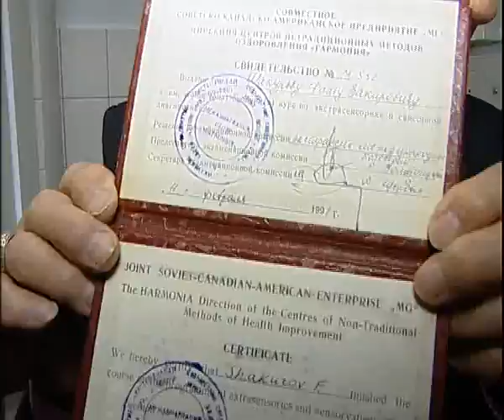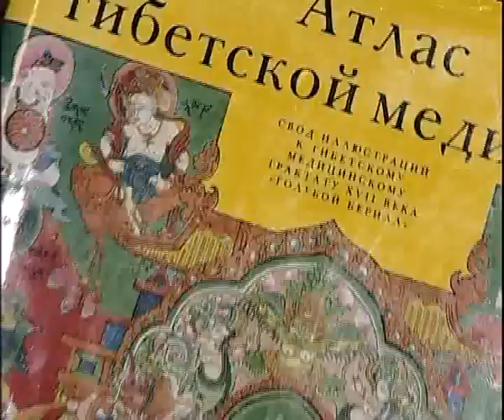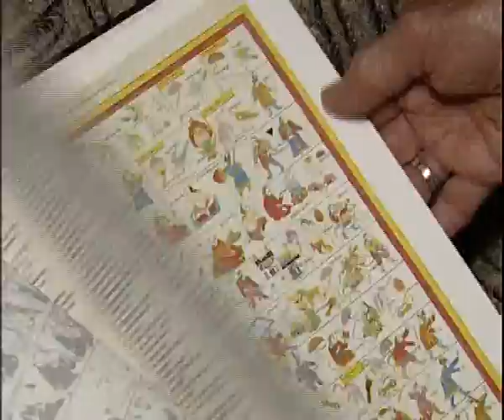Garmonia 9 15 ovners want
Алексей Челейкин - медицинский центр Гармония то что требует хозяин 9-15, Alexey Cheleykin - Garmonia 9 15 ovners want